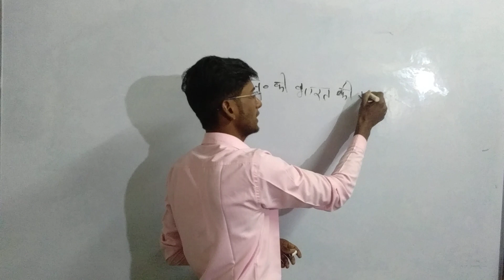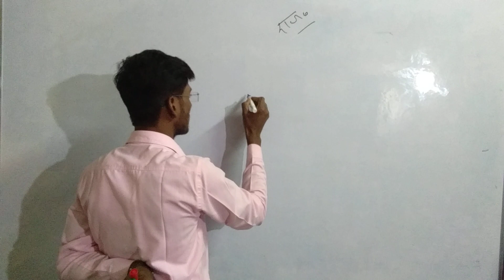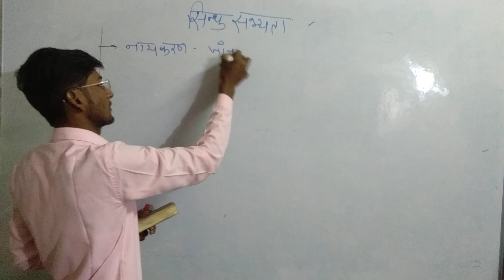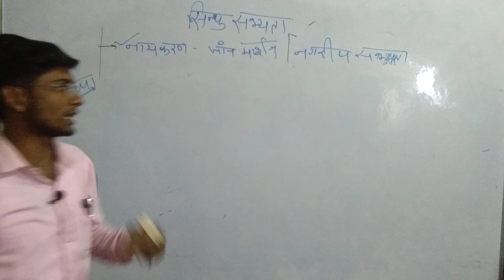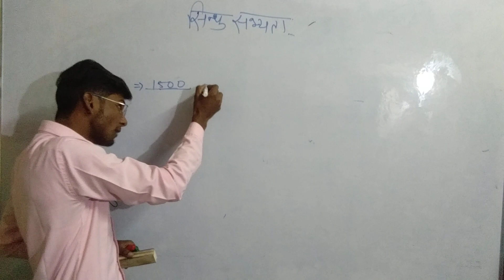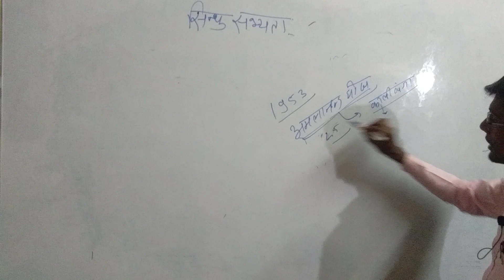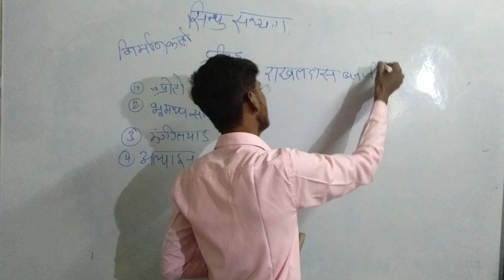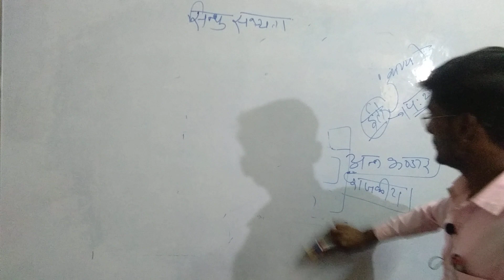सिंधु घाटी सभ्यता।। राजस्थान पुलिस, पटवार, ग्राम सेवक, RPSC 1st,2nd, 3nd grade , SSC CHSL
ऋग्वेद काल के देवता व नदियों के नाम ll पटवार, पुलिस, राजस्थान हाई कोर्ट, RPSC, SSC, RAS, UPSC ll

🙏 चलो आज कुछ नया करने की कोशिश करते हैंll
पढ़ने के लिए महत्वपूर्णll

👉 राजस्थान_की_कला_एवं_संस्कृति_के_महत्वपूर्ण प्रश्न ( 251-300 )
👉 सूती_वस्त्र_उद्योग (भारत के प्रमुख उद्योग)
👉 सीमेंट_उद्योग (राजस्थान के प्रमुख उद्योग)
मेवाड़ा सर द्वारा उपयुक्त topic मिलेंगे आप जुडीये ओर अपने दोस्तों को बताएगा

👉 RSMSSB (Rajasthan)
👉 Patwari_Online_Form 2019, Post- 4207, Last Date- 19/02/2020
👉 Rajasthan_Police_Constable Online Form 2019, Post- 5000
👉 Delhi_Police_Head_Constable 2019
CISF Constable (Tradesmen) Recruitment 2019
👉 IBPS_Clerks-IX_Recruitment 2019
IBPS PO/MT-IX Recruitment 2019
👉 IBPS_PO/MT-IX Recruitment 2019, Total Post- 4336, Last Date- 28/08/2019

Syllabus
👉 Indian_Navy_Sailor (AA & SSR) Syllabus 2019
👉 Haryana_Group_D_Syllabus & Exam Pattern 2019
👉 RRC_Group_D_Syllabus & Exam Pattern 2019 (English)
👉 RRB_NTPC_Syllabus & Exam Pattern 2019 (English)
👉 Madhya_Pradesh_High_Court_Law Clerk 👉Admit Card 2019
👉 Rajasthan_Cooperative_Bank Various Post Admit Card 2019
👉 LIC_Assistant_Main_Exam Admit Card 2019
👉 SSC_CGL_Tier-I Admit Card 2019
Answer Key
👉 NTA_IIFT_Answer_Key 2019
👉 UPSSSC_Lowe_Revised_Answer Key 2019
👉 SSC_JHT_Paper I Answer Key 2019
👉 UPPCL_JE_Electrical_Answer_Key 2019
👉 Delhi_High_Court_JT_&_SJT_Stage-II Result 2019
👉 Rajasthan_Police_Sub_Inspector (SI)
मेवाड़ा क्लासेज